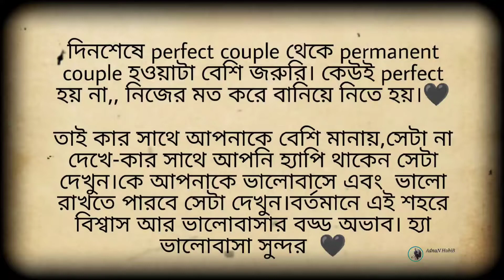Bangla Sad WhatsApp Status 💔\ Couple Status Bangla \